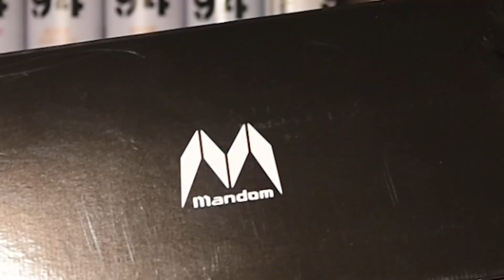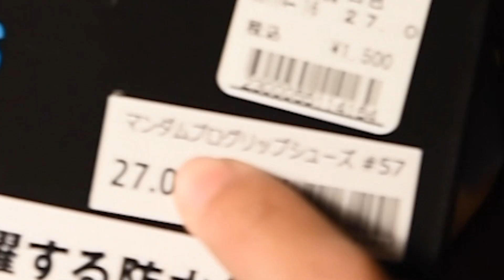ハイドロディップでカスタムスニーカーDIY【HYDRO DIP】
最近カスタムスニーカーの映像を見ていて、俺もカスタムしてえなあと感じていたので
こんな面白い塗装方法試さずにはいられませんでした！
グラフィティ制作中に、何気なく水溜りにスプレーをかけたところ浮く事に気がついてはいましたが、まさか塗装に応用できるとは。

リクエスト等はコメント欄またはAKIPENのSNSへどうぞ。